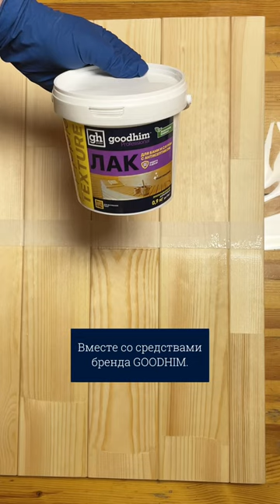Лак пропитывающий для бани и сауны полуглянцевый GOODHIM TEXTURE 500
Создан для защиты и декоративной отделки деревянных и минеральных поверхностей (кирпич, бетон, природный камень и прочие…) в бане и сауне. Рекомендован для использования внутри помещений с высокими температурами до 140С и высокой влажностью до 100%. Подходит для полок, стен, полков и полок, а также для помещений, смежных с баней или сауной.

О компании: Компания GOODHIM™ Российское специализированное предприятие, осуществляющее производство качественных препаратов строительной, авто, и бытовой химии. Подробнее о компании